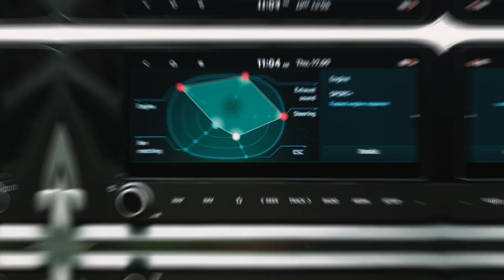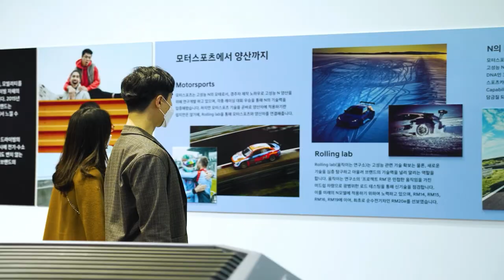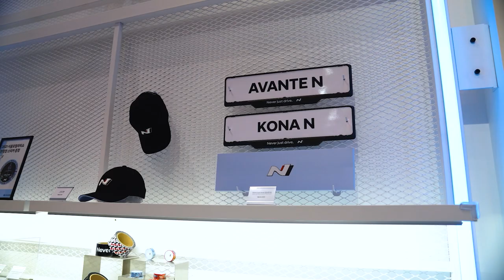Hyundai N | 'N'ews - Final Episode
Welcome back for the final episode of 'N'ews.
Next year, we will be visiting N communities all around the world and enjoy the fuN together with our Nthusiasts!
Until then, have a safe and happy holidays!

On this episode of 'N'ews:
00:00 Intro
00:14 N Launch @ Middle East Asia
01:11 i20 N Top Gear Award Wins
01:47 N Festival @ Australia
02:30 2021 Seoul Mobility Show
03:14 N Test Drive @ USA
03:52 N event @ Australia
04:27 N Merch update